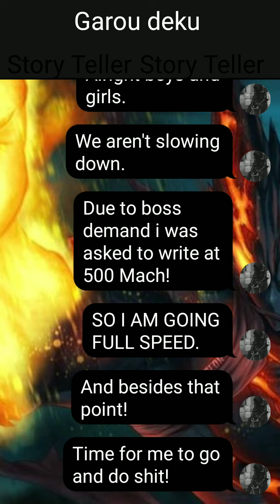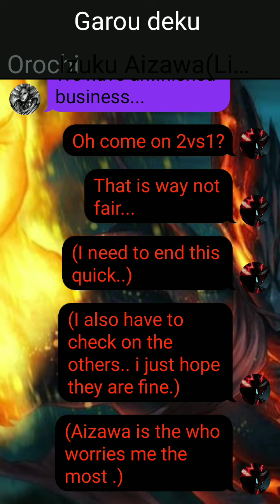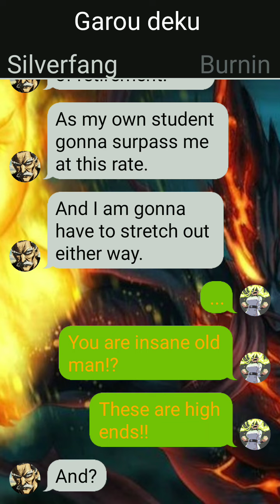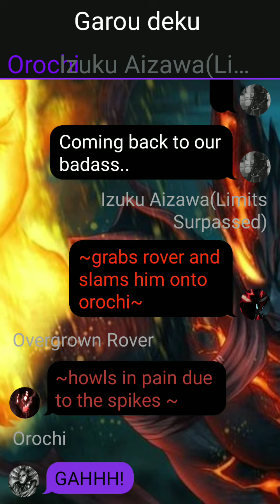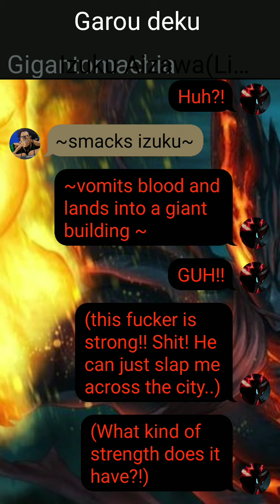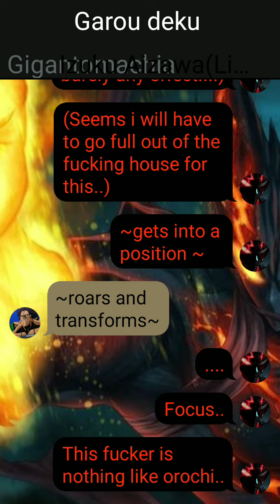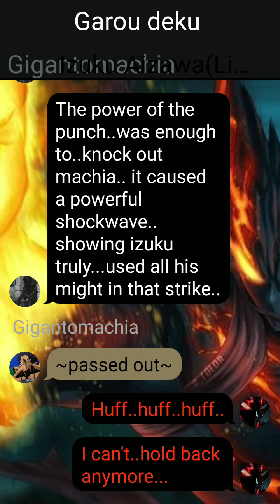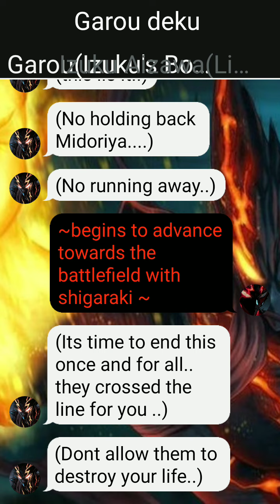Op Glow up Deku(Texting Story) Episode 10 The war continues...IzukuxMirkoxMei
Here it is! I am coming with videos boys and girls!